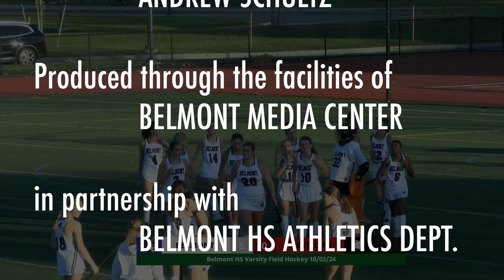Belmont HS Girls Varsity Field Hockey: Marauders vs Westford Ghosts, 10/02/24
Belmont HS Girls Varsity Field Hockey: Marauders vs Westford Ghosts, 10/02/24; Commentator: Barbara Donahue; Camera: Andrew Schultz; Harris Field, Belmont MA; 01:03:37